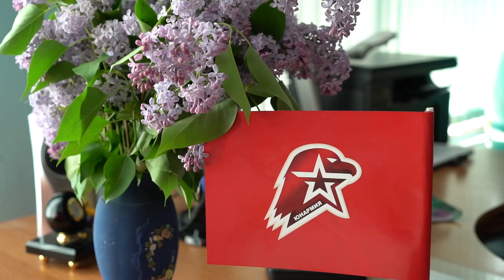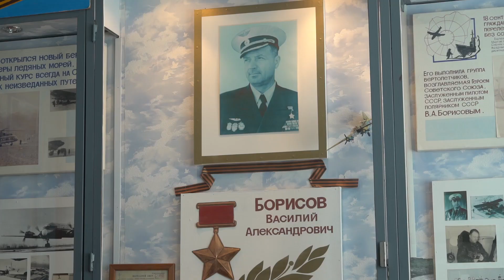2019-05-22 - Круглый стол в школе №3. Развитие юнармейского движения (Лобня)